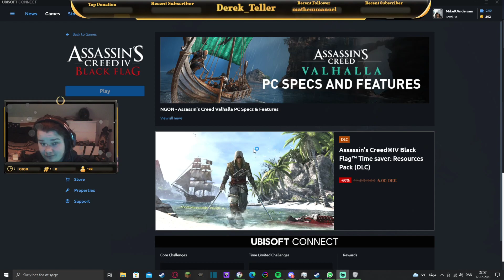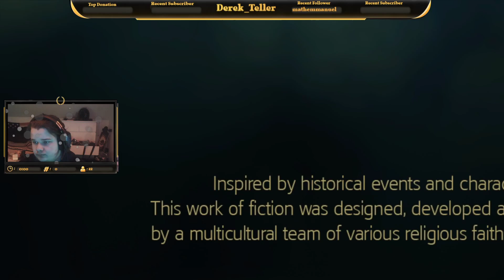18 DEC chill stream dont know how long a stream but enjoy